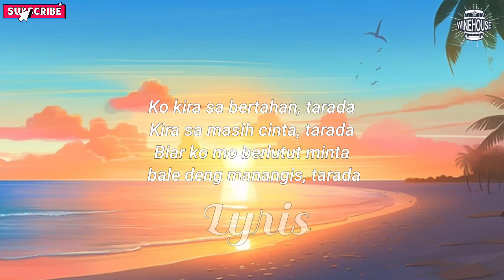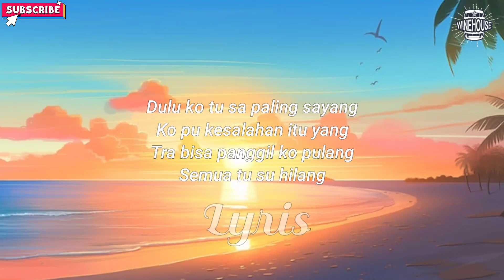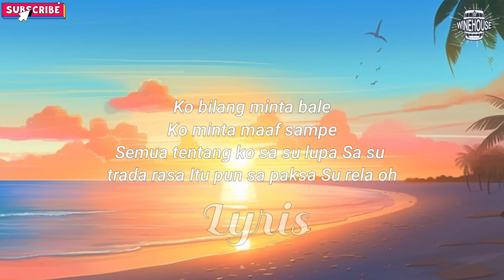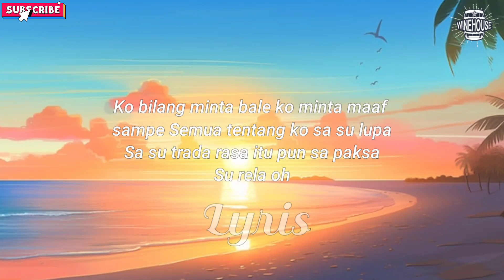Tarada - Wizz Baker ( Lyrics )🌴